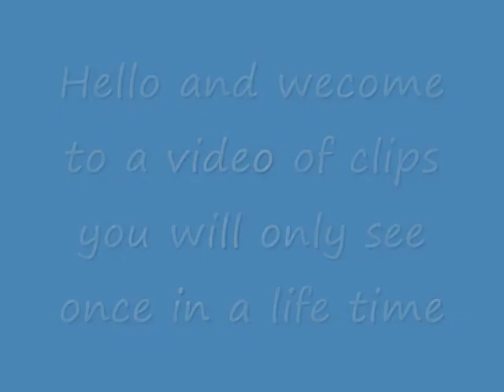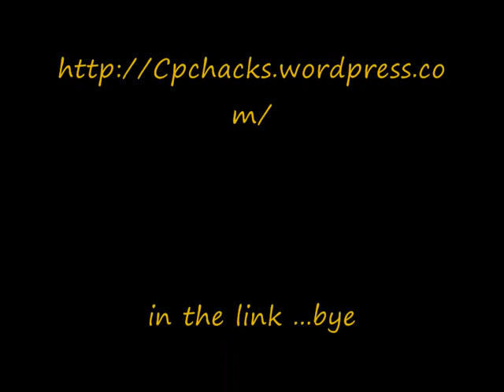Things you will only see once in a lifetime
These images are probally images you will only see once in a lifetime